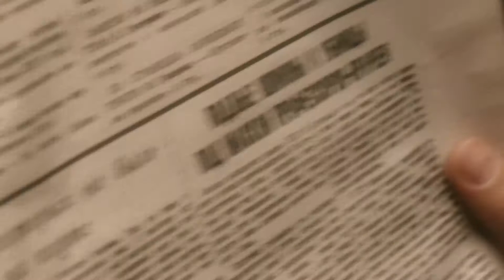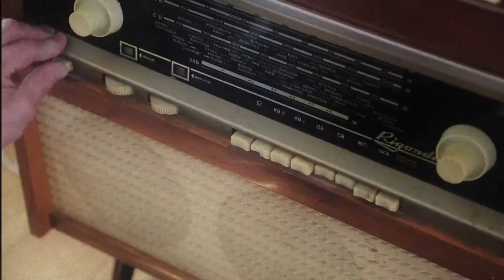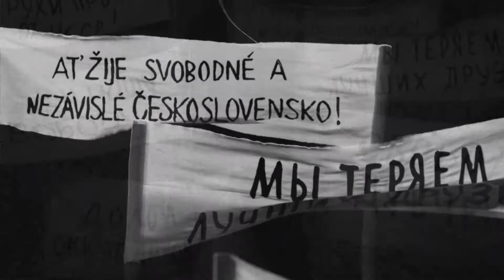РУССКИЕ ЕВРЕИ Фильм третий После 1948 года| Трейлер | Премия Лавр 2018